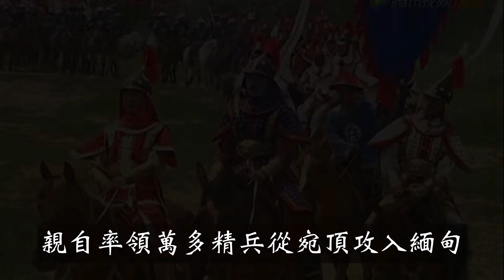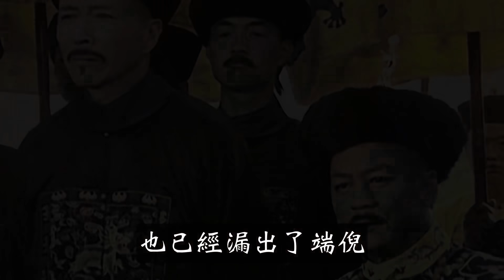清緬戰爭：極盛的緬甸碰上極盛的清朝